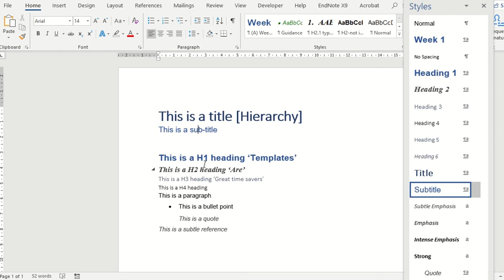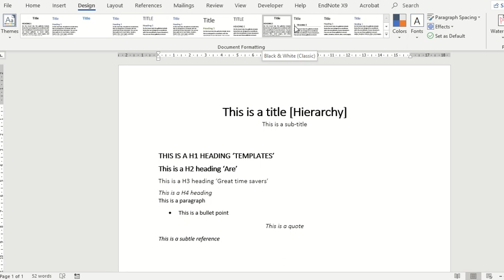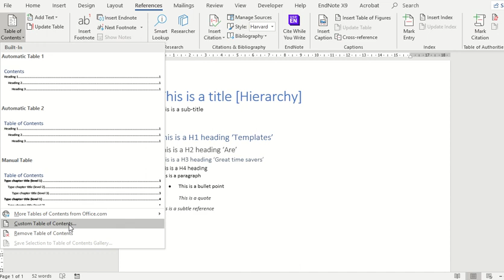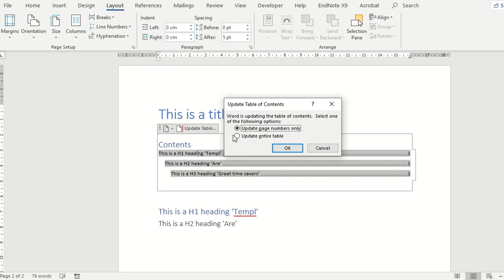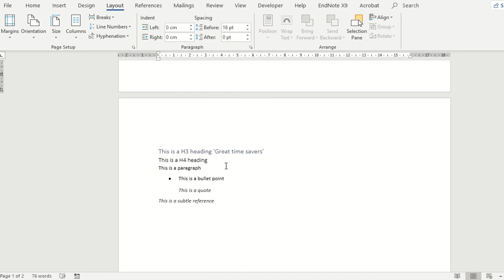How Hierarchy is used in Microsoft Word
Hierarchy is a foundation of how design theory is applied to text and how it is embedded both in software that we use on a daily basis as well as websites and other published communications